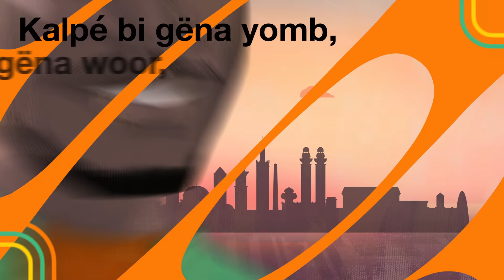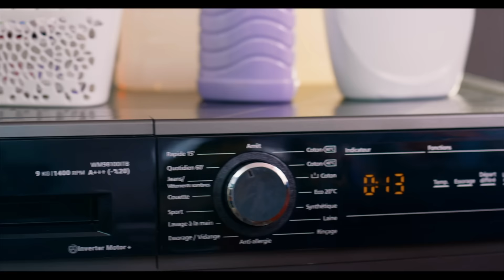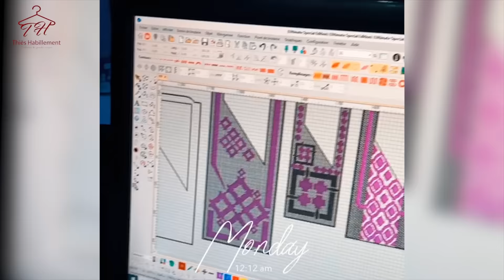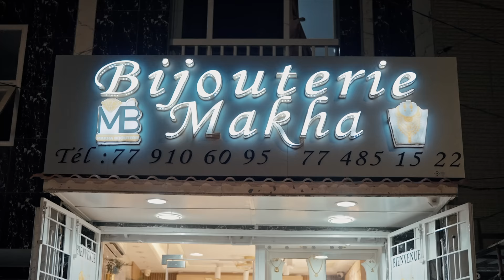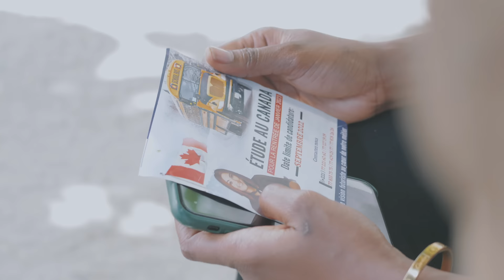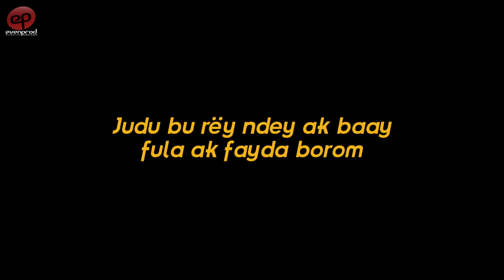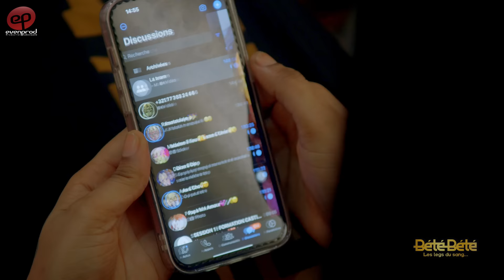BÉTÉ BÉTÉ - Saison 1 - Episode 20 **VOSTFR**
Bété Bété raconte l’histoire de familles profondément marquées par les legs du sang. Respectivement Guéér et Teug, Alkali Sall et Makhoudia Tall sont amis intimes de longue date. Une amitié à l'épreuve des préjugés...
Certaines considérations autour des castes rendent impossible des amours à l’instar de l’idylle de jeunesse entre Alkali et Daba Thiam. Diouma, fille non reconnue par Alkali, est née de cette relation. Suite à cela, Ndiaga Thiam, père très conservateur de Daba, nourrit une colère viscérale vis à vis d’Alkali.
Tenant à sa lignée, Marème Sall, épouse d'Alkali refuse de se familiariser avec les Gnégnos. De son côté, Makhoudia Tall doit gérer un ménage polygame avec deux épouses respectivement Teug et Guéweul. Ainsi donc, la série Bété-Bété parait comme un reflet de la société sénégalaise sous ses diverses coutures.

Réalisé par Ibou Gueye (Dakar, Sénégal, avril 2024)